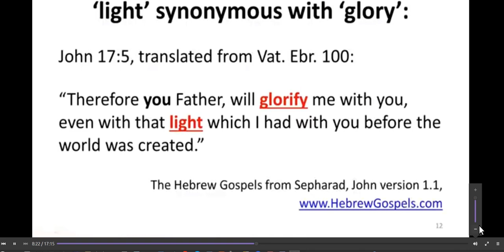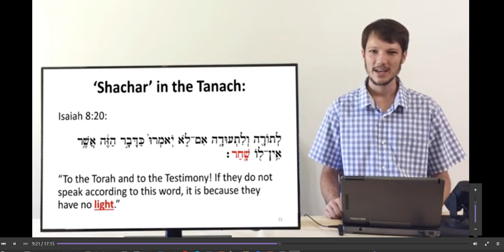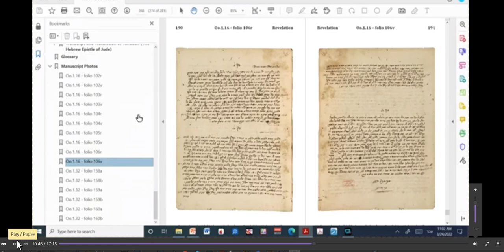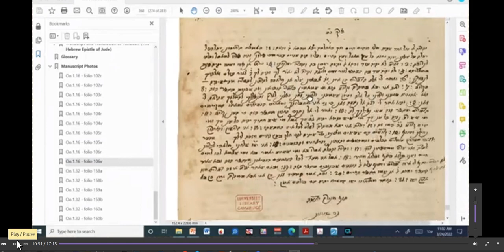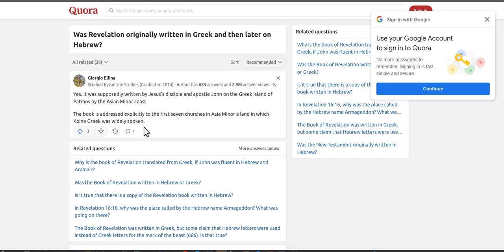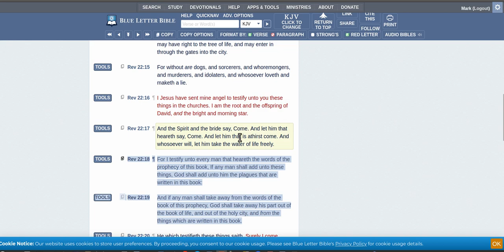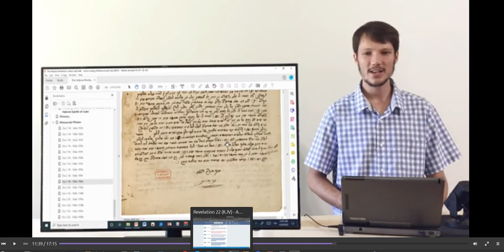Do we trust Hebrew over Greek?